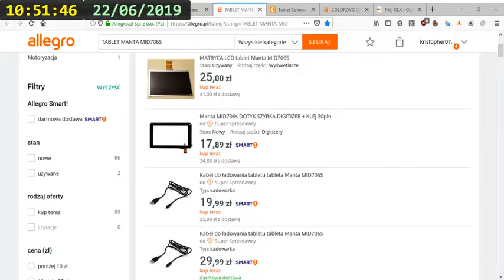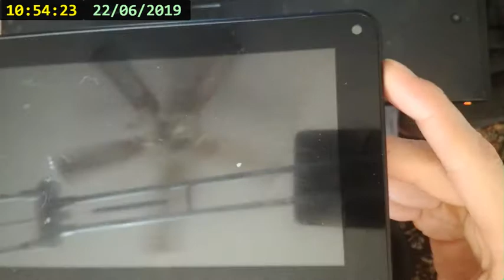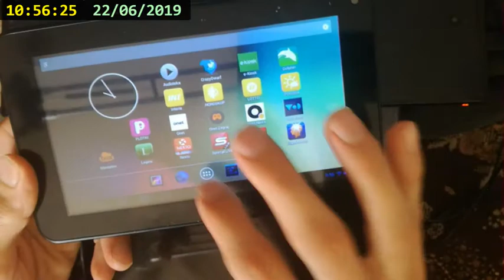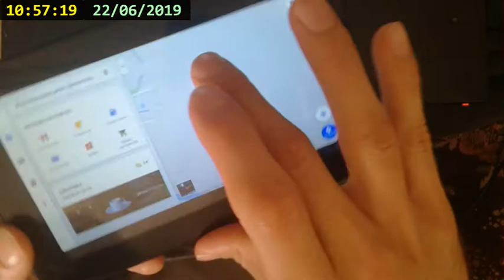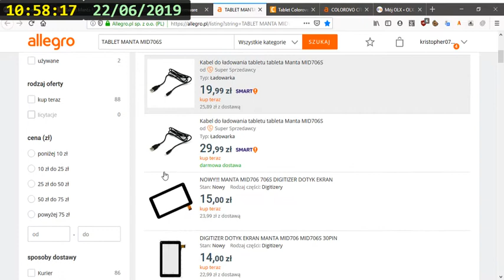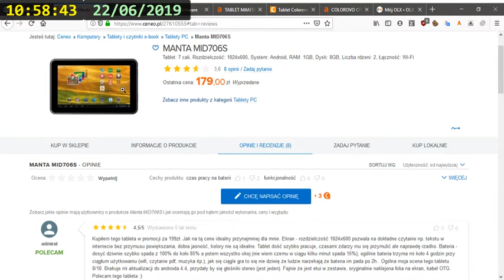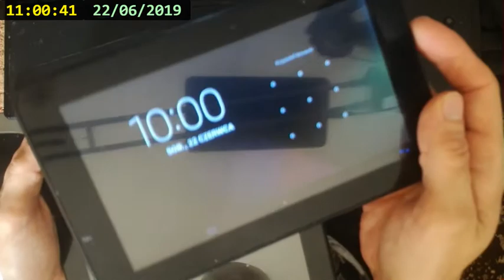Trzy tablety z olx za 30zł.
Postanowiłem się pobawić w naprawę jak "Rosin" który naprawia laptopy na ytb i kupiłem na olx trzy  za 30zł.

Myślę ,że cena spoko. Jakby nic nie wyszło...zawsze mogą posłużyć za dawce części  :)

2x Manta MID706s
Pliki na chomikuj:

Jedna Manta już działa. Druga zero reakcji na podłączenie zasilania.

Tablet colorovo wydaje się ma płytę sprawną ale ma uszkodzony LCD i dotyk.